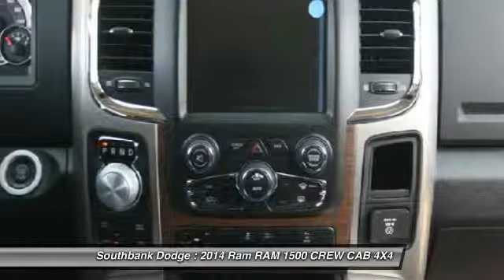2014 Ram RAM 1500 CREW CAB 4X4 Ottawa ON - Ontario 140592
2014 Ram RAM 1500 CREW CAB 4X4

Southbank Dodge
1255 Johnston Road

Looking for the right car? Today could be your lucky day. With 15 miles, this Black Clearcoat, 2014 Ram RAM 1500 CREW CAB 4X4 equipped with Automatic transmission could be yours. Request more information and set up a test drive right away.